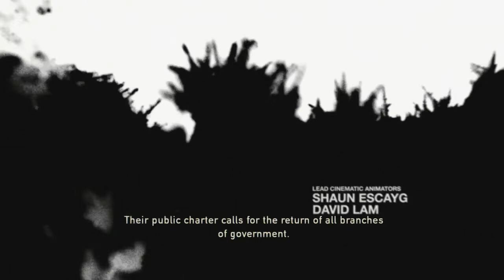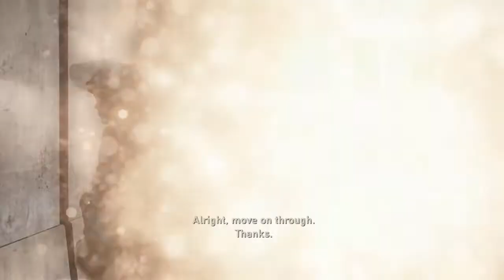The Last of Us Gameplay Walkthrough Part 1 - Infected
The Last of Us Gameplay Walkthrough Part 1 - Infected - includes Chapter 1 of the Story for Playstation 4. This The Last of Us Gameplay Walkthrough will also include a Review and the Ending.